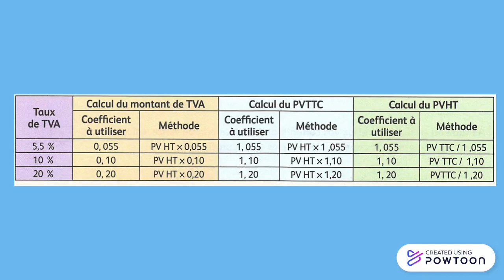VERRA ATOUFO 2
calcul de la TVA